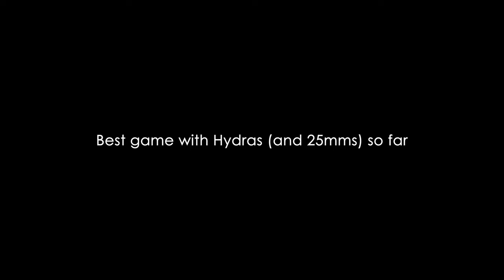"New" Jet Rocket Pods are Terrible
"New" is in quotations because they were literally just copy and pasted from portal.